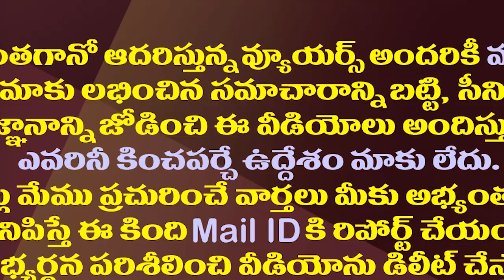నందమూరి ఫ్యామిలీకి చంద్రబాబు గేలం.. గండిపేట కేంద్రంగా ముహూర్తం ఫిక్స్||Nandamuri family in mahanadu